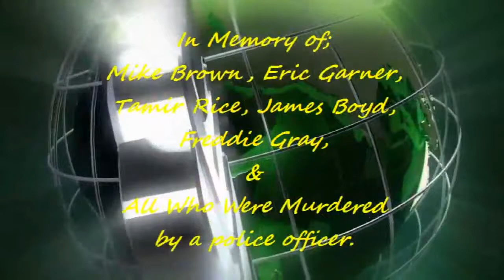Anonymous Message to Baltimore and the World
Greetings Humanity of Planet Earth.

It is with severe reticence, hesitance and resistance, that We send this message to you, the people of Baltimore, the people of the world, the little boys in blue, and the tyrannical powers in the government.

In a sea of flooded messages, hasty reasoning, partial information and distracted attention, We are loathe to say anything, about the events that have erupted following the murder, of Freddie Gray.

Yes, We call it murder. The district attorney is more than welcome to charge the boys in Baltimore blue, with negligent homicide, or, manslaughter, but the charges must be filed.

The same is true across America, if we want to continue to call it America. Land of the free? Or home of the slave?

Freddie Gray did not die to have his neighborhood ripped apart, and we, the members of the resistance, cannot condone the attacks against unrelated targets.

The tyrannical powers in the government have, for decades, enacted legislation and policies that have robbed us, across the world, of our ability to govern ourselves, or even care for ourselves. Employment is a commodity sold to the lowest bidder.  “Innovation” that reduces costs is heralded, while “innovation” that provides clean energy, stable employment or a living wage, is buried through hostile corporate takeover or legal action, and then brushed away. We have been forced into the cities, only to see the cities fall apart due to high cost of living, and scarcity of sustainable employment.

The true assault against the people of the world, is an assault upon the environments, both natural and man-made, that we are dying in. And We, Cannot Breathe.

The true assault against the people of the world, is an assault upon our natural rights by a system, that imposes an order to represent and protect a select few.

The true assault against the people of the world, is an assault on our minds and behavior, by controlling what thoughts we are allowed to think, and what actions we have means to take.

The true assault against the people of the world, is an assault on our very ability to live and provide for ourselves as free persons, living in peace and unity.

We may not agree on how to achieve a change in the tyranny, but there are solutions. There are solutions for local, organic farming. There are solutions for the free and open exchange of information. There are solutions for renewable energy. There are solutions for eliminating the systemic corruption of our governments. There are solutions for an obese criminal code. There are solutions for achieving peace throughout the world.

These solutions, call for the ending of the Federal Reserve, I M F, World Bank, Free Trade Agreements, and many corrupt like bank establishments. The continued support of alternative media outlets and citizen journalism, solar panels, water desalination, ending the devastating practice of fracking, public financing of elections, decriminalizing non-violent crimes and victim-less crimes, locking the revolving door between K Street, Wall Street, and governments, and, last here but certainly not least, holding the little boys in blue accountable for the crimes that they commit while just doing their so call jobs.

Granting immunity to diplomats, elected officials and public servants incentives illicit activity by placing them above the law.

If we are to truly be a civilized society, then the laws must be written for the greater good, not to bail out and profit a select few.

If we are to truly be a civilized society, then the laws must be applied to everyone, and not exempt a select few.

If we are to truly be a civilized society, then the uprising must be conducted with civility, even when resorting to violence.

The only time violence is to be accepted, is in moments of self defense, prescribed by the Natural Law, of “Do no harm, but take no shit!” We, Humanity of Planet Earth, exist in a moment that truly calls for self defense of the whole of civilization, against the assaults of economic power brokers and governmental tyrants.

If Freddie or Tamir or Eric or Mike or James or the hundreds of others are going to die, let their deaths spark an uprising that eliminates the system that allowed their deaths to happen in the first place, instead of giving the tyrannical powers in the government an excuse to increase the weight of their collective boot, on our collective throat.

This will no longer be tolerated!
To the tyrannical forces in the White House and the federal reserve.

Expect Us!

In Memory of Mike Brown, Eric Garner, Tamir Rice, James Boyd, Freddie Gray, and all who were murdered by a police officer.

May you all Rest in Peace, but * Never Forgotten *